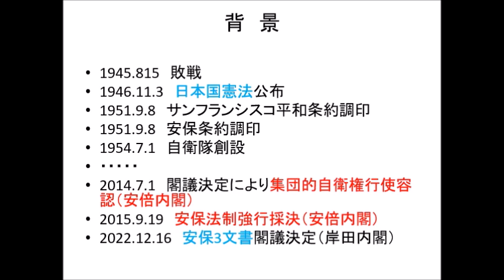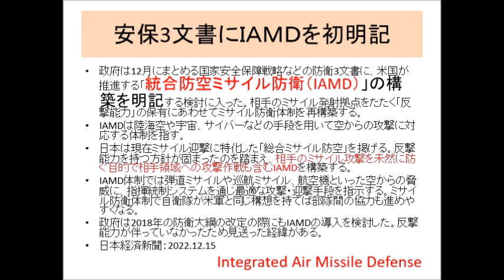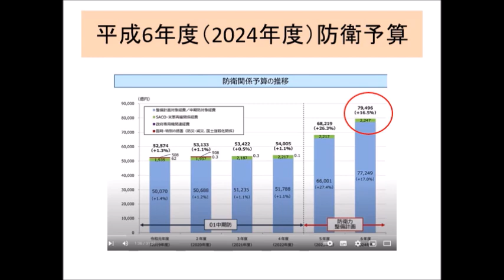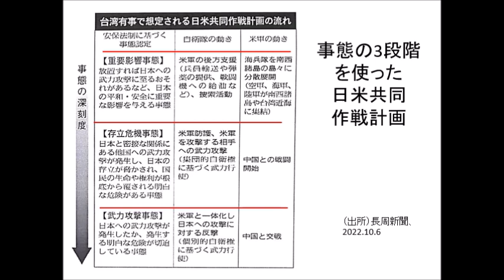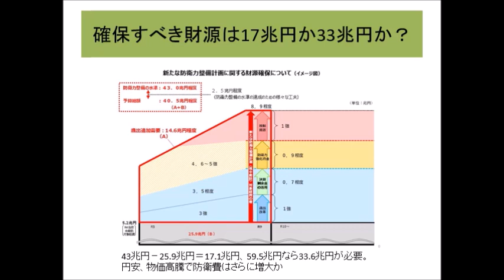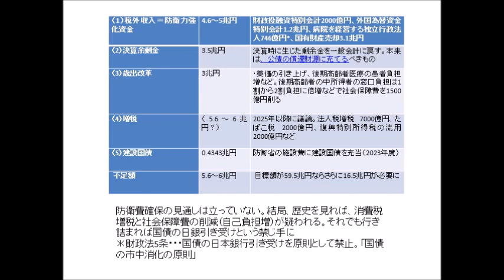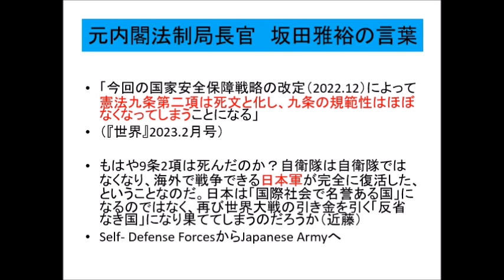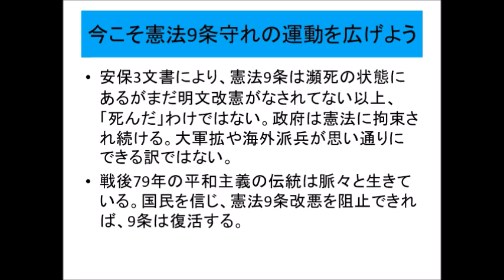9 Jyo Shiga-大軍拡・大増税、改憲は許さない！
これまでの憲法・安保の講演に財源問題を追加しました。岸田軍拡の財源問題はこれまで十分に検討されていませんが、1989年の消費税導入の場合と同様に、庶民の暮らし、福祉が犠牲にされるものと考えます。70分